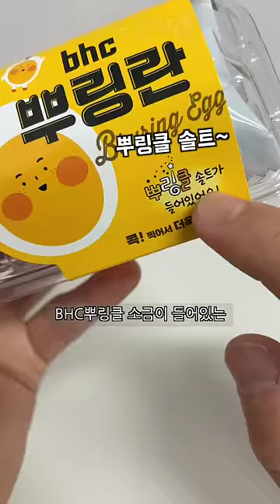CU 신상(뒷북) 뿌링란 VS 진짜 뿌링클+계란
회사에서 리뷰하는 사람은 처음이지?